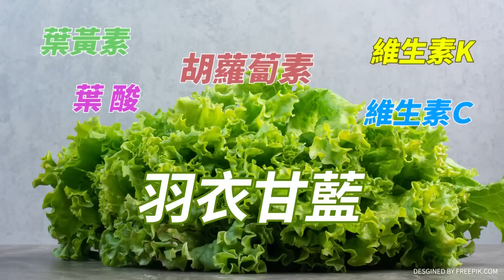"7年斷9邦交國" 怒轟"這政府"執政沒一個組織能進!嗆外交部"嘸穿杉" 趙少康.吳欣盈"拋外交手段"